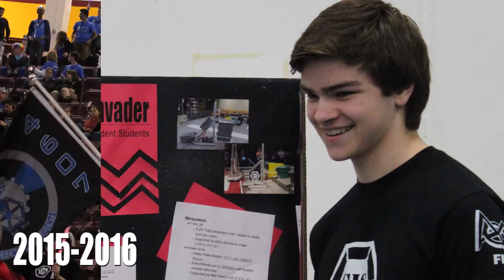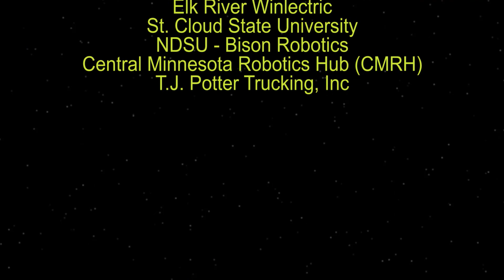C.I.S. 4607 Chairman's Award Video 2017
Our Chairman's video which was played at the 10,000 Lakes Regional.